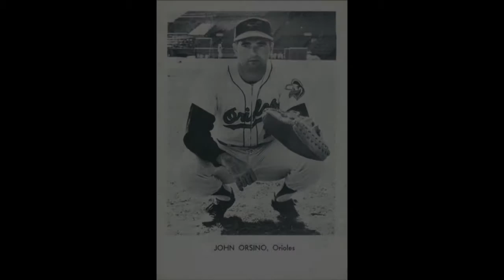JOHN ORSINO TRIBUTE